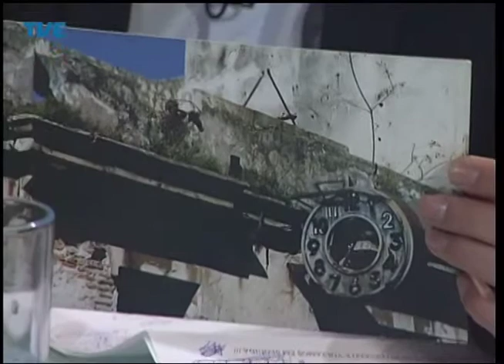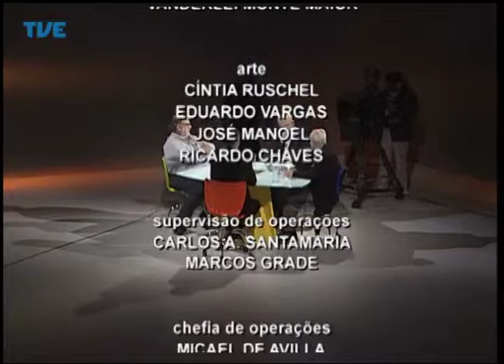Mídia em Debate Jornalismo e História 30/04/14 Parte 4